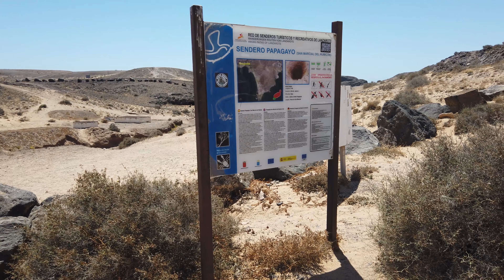Лансароте, пляж Папагайо Lanzarote, Papagayo Beach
В этом видео я познакомлю зрителей с самым красивым побережьем острова Лансароте. Побережье называют Коста Папагайо, в него входит несколько пляжей и бухт.
Остров Лансароте вулканического происхождения, входящий в состав Канарского архипелага в Атлантическом океане.
Пляжи Папагайо - одни из самых красивых на острове, к тому же это натуральные пляжи.

In this video, I will introduce viewers to the most beautiful coastline of Lanzarote island. The coast is called Costa Papagayo and includes several beaches and coves.
Lanzarote island of volcanic origin, part of the Canary archipelago in the Atlantic Ocean.
Papagayo's beaches are some of the most beautiful on the island, and they are also natural beaches.